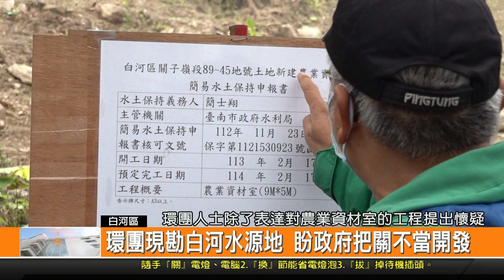環團現勘白河水源地 盼政府把關不當開發-新永安新聞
白河水庫是全臺唯二的特定水土保持區的水庫 日前就有環團人士揭發關子嶺附近疑似有不當開發 為了要釐清山坡地 水源地有沒有違法進行開發 10號上午環團人士也特別前往現勘 除了對關子嶺山坡地大片的整地提出懷疑 也期盼政府可以嚴格把關 避免白河水庫受到破壞